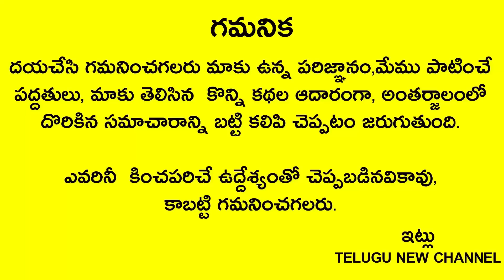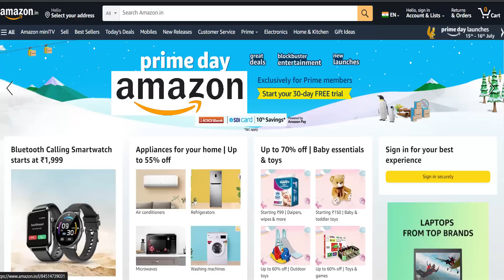కోటీశ్వరులు అయ్యే ముందు మిమ్మల్ని వెతుక్కుంటూ వచ్చే 05సూచనలు ఇవే!